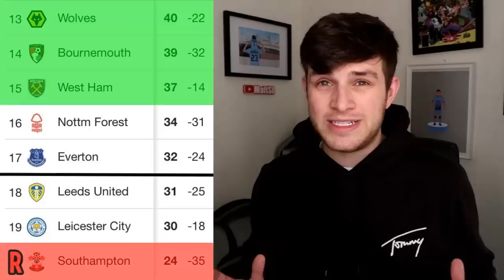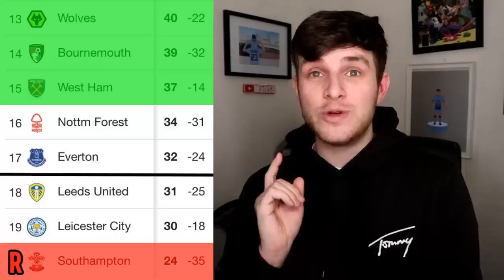IS THE PREMIER LEAGUE RELEGATION BATTLE GOING TO THE WIRE?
Premier league football channel
Nottingham forest, everton, leeds united and leicester city all involved in the premier league relegation battle, but who gets relegated?